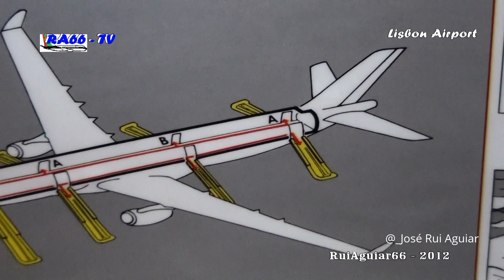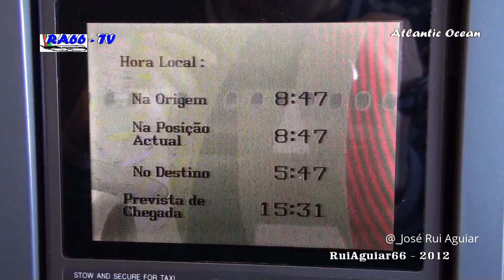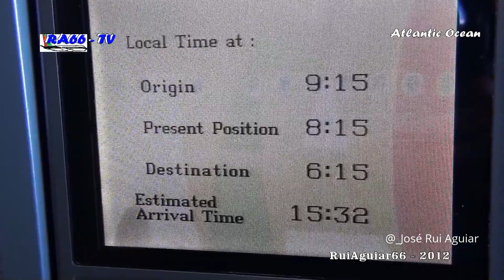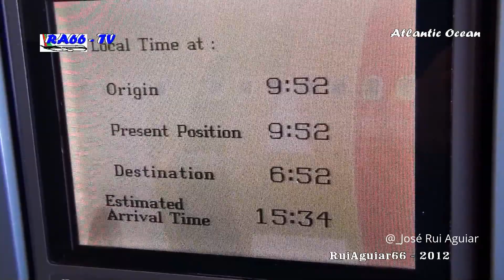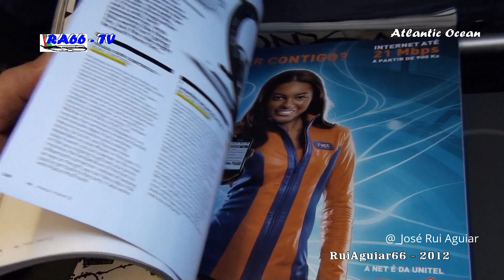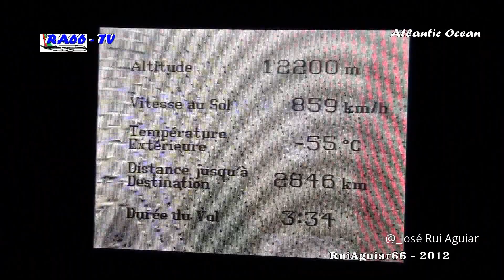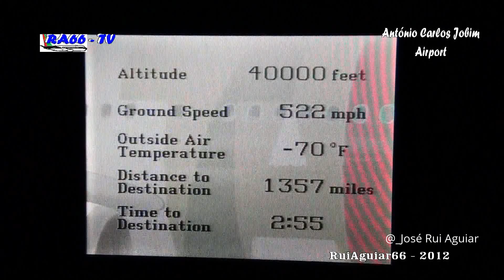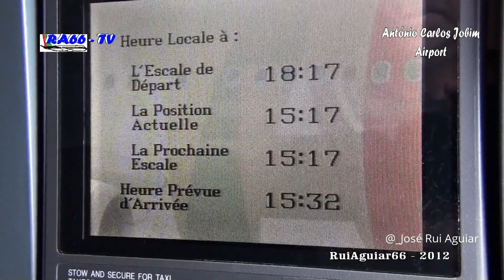Voo TAP Portugal Airbus A330 Aeroporto de Lisboa para Rio de Janeiro GIG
Voo Completo TAP Portugal Airbus A330 Lisboa para Rio de Janeiro GIG. Flight TAP Portugal A330 from Lisbon Portugal to Rio de Janeiro Brazil. CS-TOH.